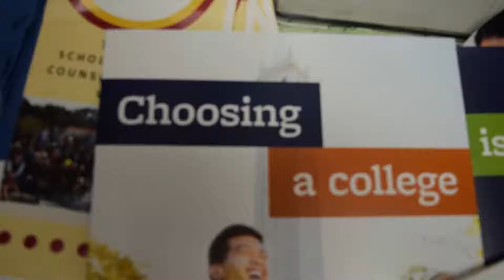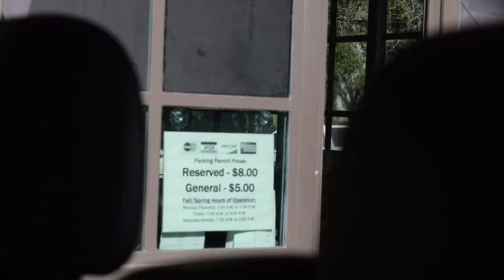CHOSING A COLLEGE